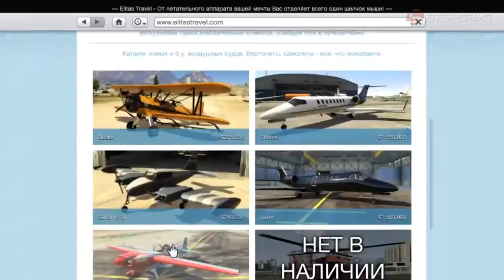Grand Theft Auto V (GTA V) — Cкачать R.G. Механики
[обзор+ссылка на скачивание игры+чит коды]
Где скачать бесплатно игру Grand Theft Auto V (GTA V) ?

Описание:
Год выпуска: 2015
Жанр: Action, Racing, 3D
Разработчик: Rockstar North
Издательство: Rockstar Games
Платформа: PC
Тип издания: RePack
Язык интерфейса: RUS|ENG|MULTI11
Язык озвучки: ENG
Таблетка: 3DM (v 4)

СИСТЕМНЫЕ ТРЕБОВАНИЯ:
✔ Операционная система: 64-bit: Vista, Win 7, Win 8, Win 10
✔ Процессор: Intel Core 2 Q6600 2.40 ГГц или AMD Phenom 9850 2.5 ГГц
✔ Оперативная память: 4 гб
✔ Видеокарта: 1 Гб с поддержкой DX10 (NVIDIA 9800 GT или AMD HD 4870)
✔ Звуковая карта: Звуковое устройство, совместимое с DirectX® 9.0с
✔ Свободное место на жестком диске: 61 гб

ОПИСАНИЕ:
Лос-Сантос – город солнца, старлеток и вышедших в тираж звезд. Некогда предмет зависти всего западного мира, ныне это пристанище дрянных реалити-шоу, задыхающееся в тисках экономических проблем. В центре всей заварухи – троица совершенно разных преступников, отчаянно пытающихся ухватить удачу за хвост в непрекращающейся борьбе за место под солнцем. Бывший член уличной банды Франклин старается завязать с прошлым. Отошедший от дел грабитель банков Майкл обнаруживает, что в честной жизни все не так радужно, как представлялось. Повернутый на насилии псих Тревор перебивается от одного дельца к другому в надежде сорвать крупный куш. Исчерпав варианты, эти трое ставят на кон собственные жизни и учиняют серию дерзких ограблений, в которых – или пан, или пропал. В Grand Theft Auto V поклонников ждет не просто самый огромный и детализированный мир из когда-либо создававшихся Rockstar Games, но и возможность влиять на жизнь и поступки сразу трех главных героев. Такое переплетение историй нескольких персонажей позволит сделать игру максимально увлекательной и захватывающей. Все атрибуты знаменитой серии в полной мере присущи и Grand Theft Auto V – здесь и невероятное внимание к деталям, и фирменный черный юмор, и высмеивание поп-культуры, и даже совершенно новый, невероятно амбициозный мультиплеерный режим.